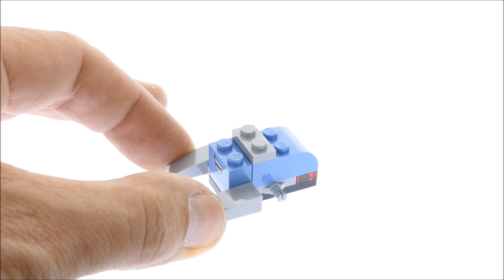Lego Juniors 10732 Guido and Luigi's Pit Stop - Lego Speed Build Review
Lego Juniors 10732 Guido and Luigi's Pit Stop

75 pcs
£7.99 / $9.99 / 9.99€
Year 2017